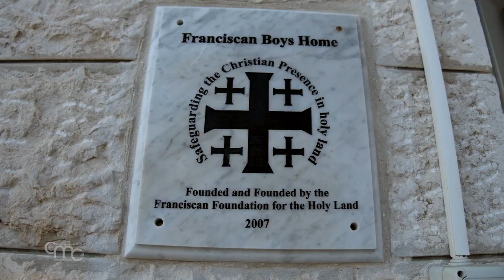Lar da Criança. A espera do Natal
O "Natal" dos pequeninos do Lar da Criança de Belém: a Santa Missa com Fr. Francesco Patton, Custódio da Terra Santa, e a troca de presentes.